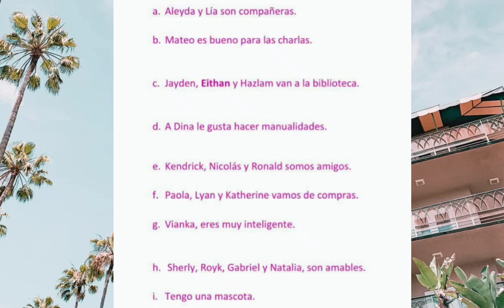Translating sentences in Spanish/ English